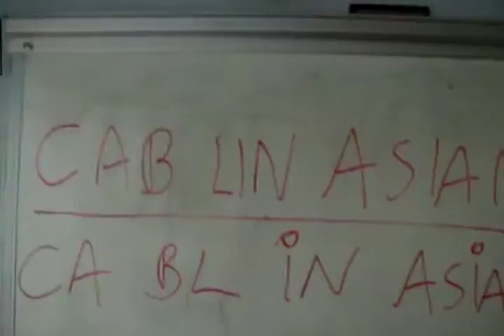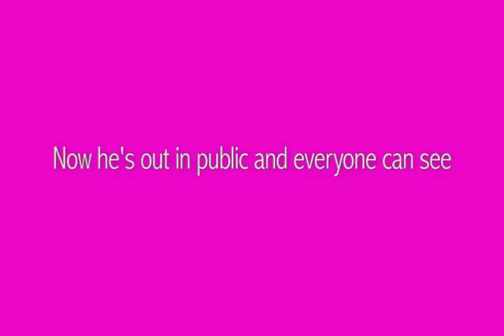NOW HE’S OUT IN PUBLIC AND EVERYONE CAN SEE Trailer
A Film by Natalie Bookchin / An Icarus Films Release

A riveting account of an unnamed man whose racial identity is repeatedly redrawn and contested by masses of impassioned vloggers. This intricately edited, deeply political film explores our new social landscape, one where cascades of disinformation, rumors, and insinuations spread wildly across electronic networks.

Natalie Bookchin, Guggenheim and MacArthur Grantee, is an artist and filmmaker who, through virtuosic editing and innovative sonic and visual montage, interrogates the American crisis and its increased inequality and polarization as well as the seismic impact of the digital tools and platforms that determine the shape and texture of contemporary life. Her critically acclaimed films and installations have shown around the world at museums, galleries, theaters, and festivals, including at the Pompidou Centre, the Whitney Museum, and the Tate.